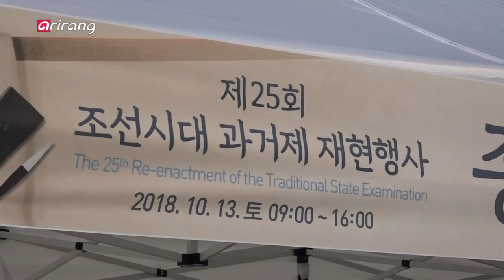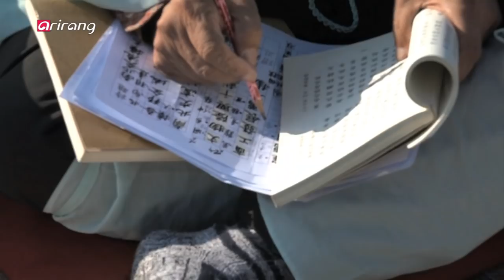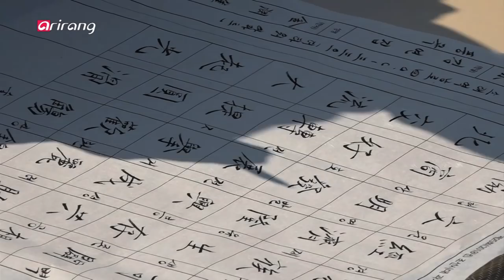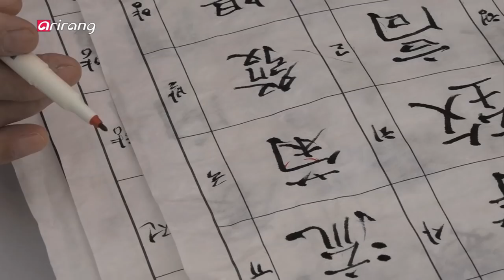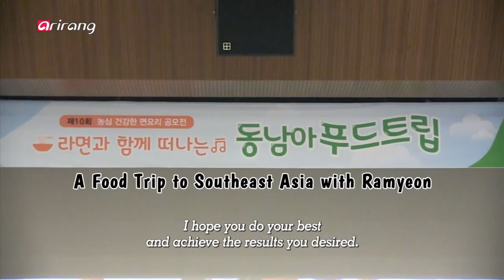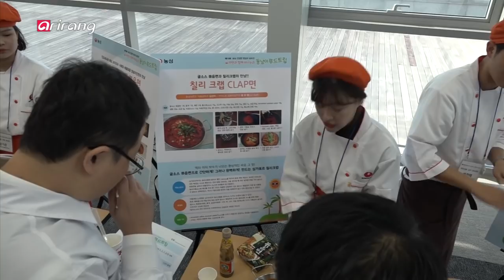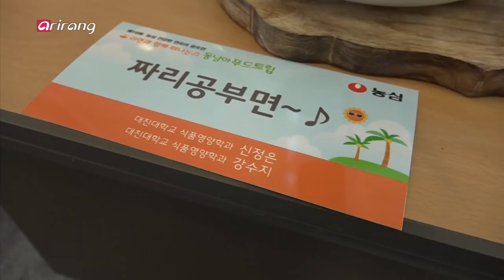[NOW] Ep.17 - Journey Back to Joseon Dynasty / Korean Noodles Meet Southeast Asia / Arts in the Air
Journey Back to Joseon Dynasty / Korean Noodles Meet Southeast Asia / Arts in the Air

[ Journey Back to Joseon Dynasty ]

The Reenactment of the Traditional State Examination is an annual event that provides a chance to see traditional Korean culture up close. As the name implies, it reenacts gwageo, the national civil service examination administrated during the Joseon Dynasty to discover the most qualified, best-prepared men to rule the country. Filled with diverse events for both adults and children, it celebrates our cultural legacy in a beautiful, royal setting. Come see history brought to life and witness how the people of Joseon climbed their ladder to success.

[ Korean Noodles Meet Southeast Asia ]

A wide range of noodle dishes are available in Korea, but none has ever won the hearts of Koreans like ramyeon, instant noodles. With varying degrees of spiciness, soup base, and noodles, Korean ramyeon is now firing up foreign taste buds, exporting to over 100 countries. As if to meet the global demand, a cooking contest was recently held to infuse ramyeon with Southeast Asian flavors. Enjoy the ever-expanding universe of ramyeon.

[ Arts in the Air ]

The Seoul Street Arts Festival is the largest street arts festival in Korea, providing high-quality street performances all over Seoul with the participation of the public. This year, the public had the chance to participate in an aerial spectacle by dangling from an extreme-looking contraption 30m above the ground for the Spanish theatrical troupe La Fura dels Baus' "Human Net." Take a glimpse of this year's festival and check out the citizens bravely taking on the challenge.

[ "장원급제에 도전하세요" 조선시대로 타임슬립 ]

과거, 공정한 경쟁을 통해 인재를 등용하던 조선시대 과거제! 그렇다면 선조들은 인재를 선발하던 과거시험을 어떻게 치렀을까? 역사와 문화가 살아 숨 쉬는 창덕궁에서 '조선시대 과거제'를 그대로 재현하는 특별한 행사가 열린다. 고증에 근거하여 재현하는 조선시대 과거제는 국왕의 행차를 뜻하는 '어가행렬'부터 과거 시험 모습, 급제자를 발표하는 '방방례' 까지 전 과정을 그대로 재현할 예정이라고~ 600년 전으로 떠나는 시간 여행! 조선시대 과거제 재현행사 속으로 들어가본다.

[ 라면의 재탄생! 동남아 푸드 트립 ]

소고기 맛에서 자장(춘장을 이용한 소스), 찌개, 칼국수(한국전통 국수요리), 치킨, 곰탕(오래도록 끓여 진한 고기 국물)까지 간편한 조리로 다양한 맛을 즐길 수 있는 라면. 이젠 국경을 넘어 세계로 뻗어 가는데... 이 한국 라면으로 동남아 요리를 만들겠다며 도전장을 내민 사람들이 있다. 한국인은 물론, 동남아인들까지 직접 도전, 라면의 변신을 꿈꾸는데... 코끝을 자극하는 요리대회 현장을 찾아간다.

[ 아찔한 공중퍼포먼스의 주인공은 누구? ]

4일 동안 서울 곳곳에서 다채로운 무대가 펼쳐지는 서울거리예술축제!
그중, 스페인 예술단체 '라 푸라 델 바우스'의 [휴먼 넷] 공중 퍼포먼스에 도전하는 사람은 누구?! 바로, 20대부터 50대까지 연령도, 직업도 다양한 시민들로 이루어진 '시민예술공작단'이 그 주인공! 허공 30m의 높이에서 벌어질 아찔한 공중 안무 연습 과정부터 멋지게 장식할 공연 무대까지 빠짐없이 담아본다.